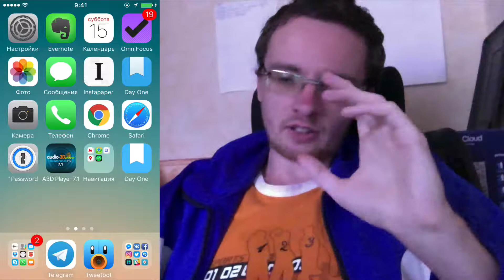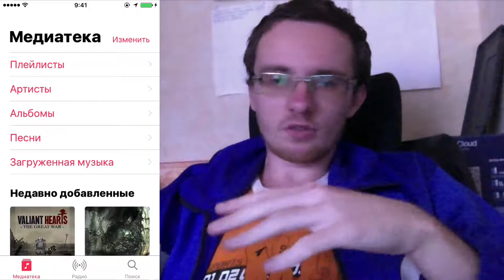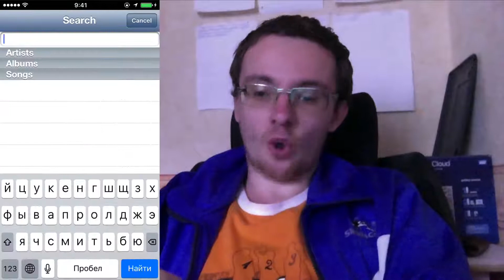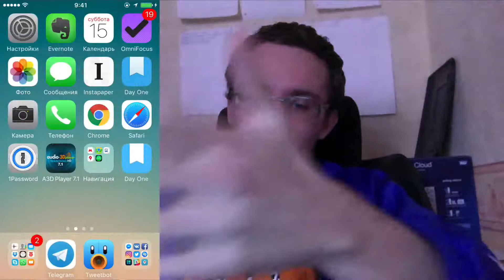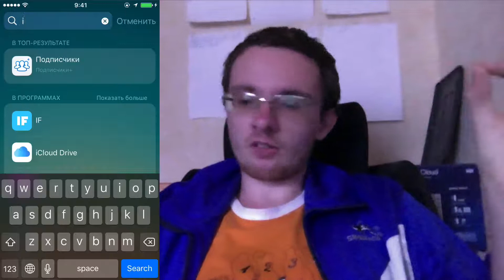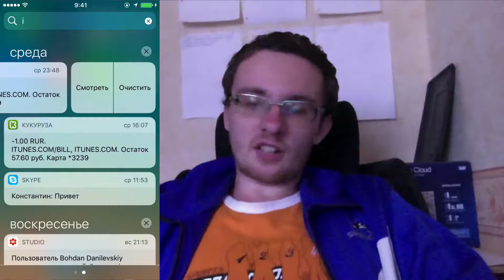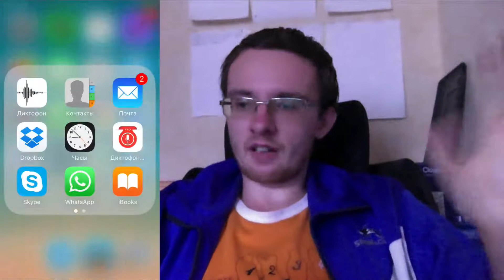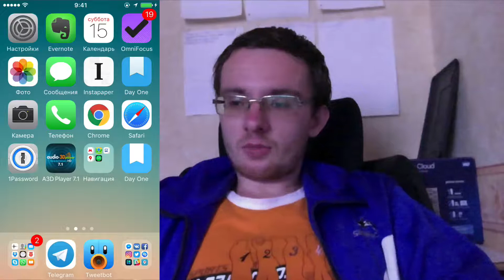про iOS 10 на iPhone 5S и не только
Впечатления от iOS 10 на трёхлетнем iPhone